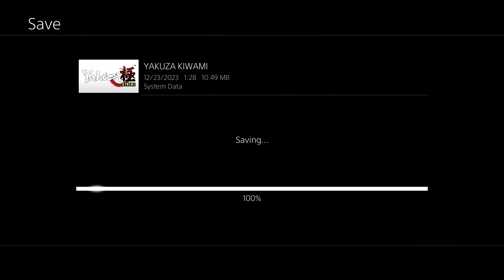The Florist Meetup - Yakuza Kiwami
Yakuza Kiwami is a remake of the original Yakuza that came out for the Playstation 2 back in 2005 in Japan, 2006 everywhere else.  This was the starting point for a very influential series that has spurned into many games and has brought out many interesting characters.

We follow Kiryu - a man who has honor and loyal to the family code.

Now with no family to claim him - Kiryu roams to find the answers to the situation that seemingly has developed in his absence